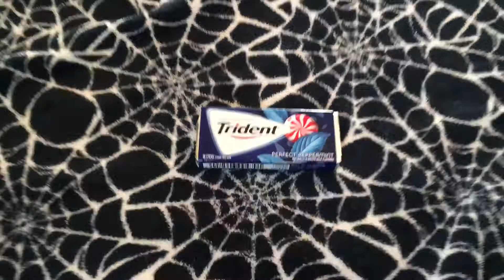Near mint Trident mint gum On a Spider Web Towel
This is an almost perfectly mint condition packet of Trident "Perfect Peppermint" gum, resting on top a Spider Web Towel.

Not exactly ideal for collectors, but still cool to see